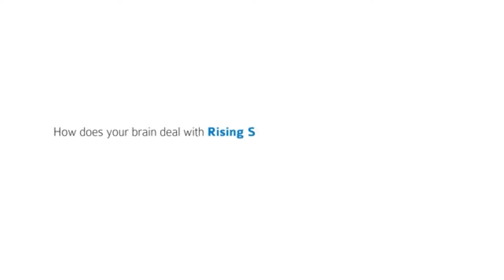Stress Response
How we react to perceived threats.